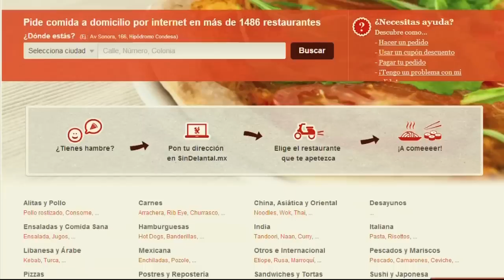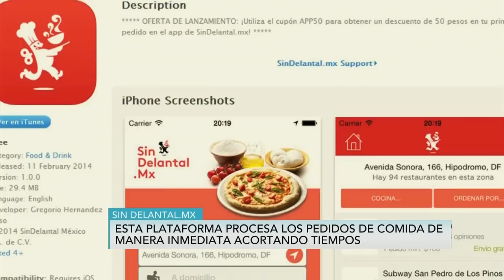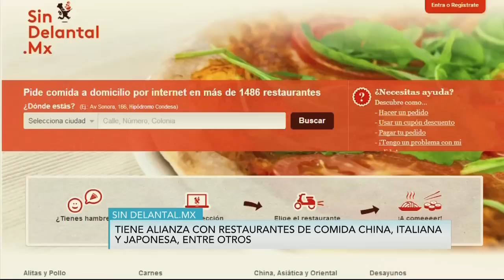Sin Delantal, comida a domicilio y para llevar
Sin Delantal.mx es una plataforma de pedidos de comida online. Ayudan a los restaurantes a profesionalizar su gestión, procesando los pedidos de comida de manera inmediata y acortando tiempos, detalló Diego Ballesteros, socio fundador de la marca.